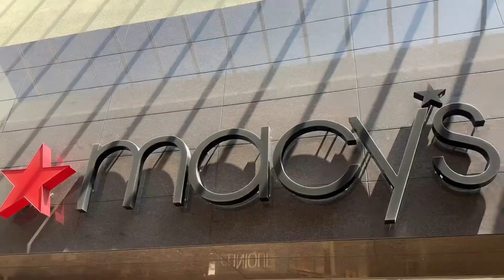Aaja naya juwaai vaaiyo 💚